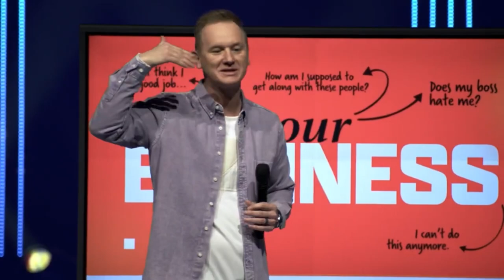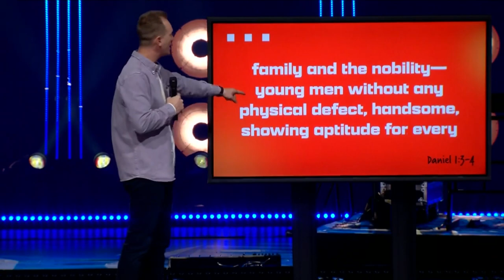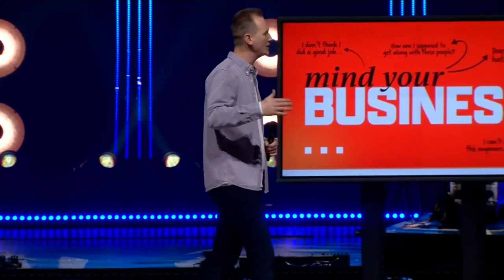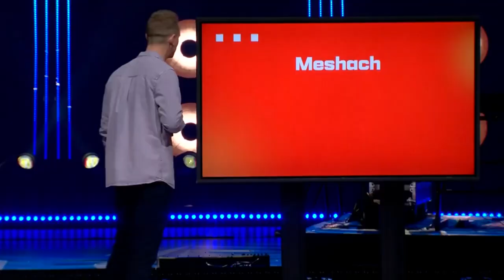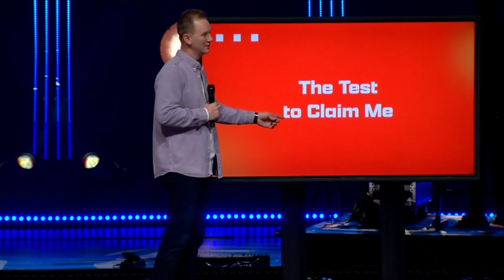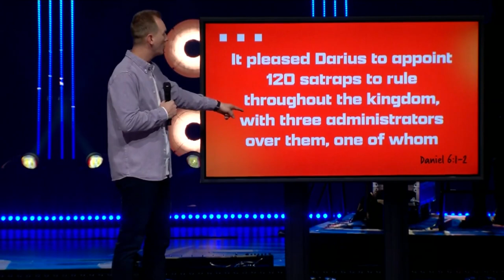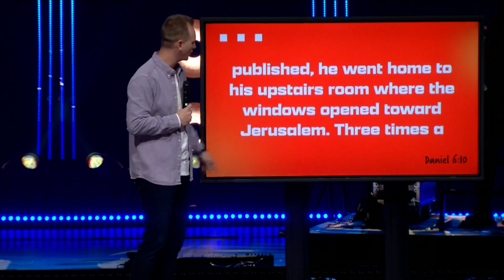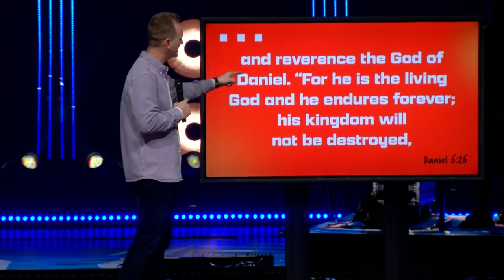Mind Your Business, week 2, from Pastor CJ Johnson at Northview Church in Carmel, Indiana on 2/11/24